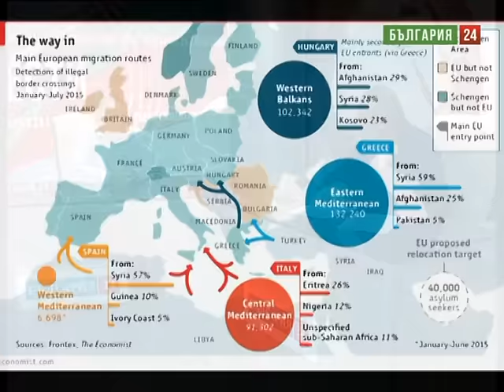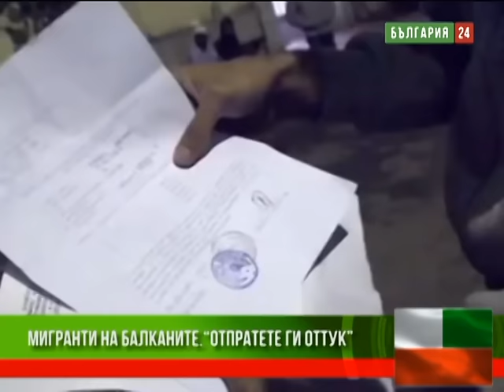"Точка на кипене" 08.09.2915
Проблемът с бежанците и ситуацията в Близкия Изток.